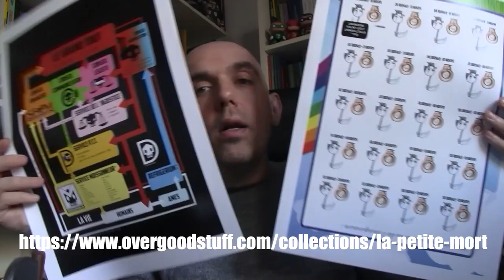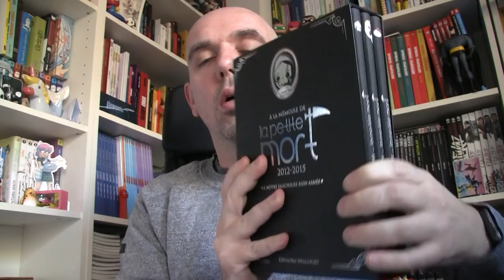La petite Mort - Les goodies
Je reçois beaucoup de message privée FACEBOOK me demandant des jouets Petites Mort. Alors des jouets y en a pas... Mais y a déjà tout ça. (Voir la vidéo)